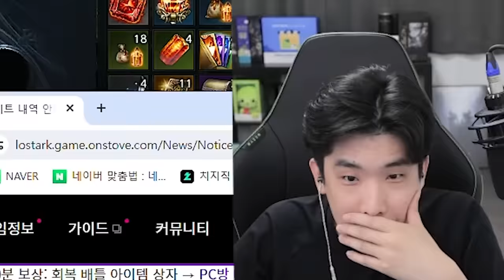품질작의 뉴메타를 찾다 [로스트아크]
▶생방송 원본
  - 2024년 7월 10일 방송분

▶편집
  - 혜빵님